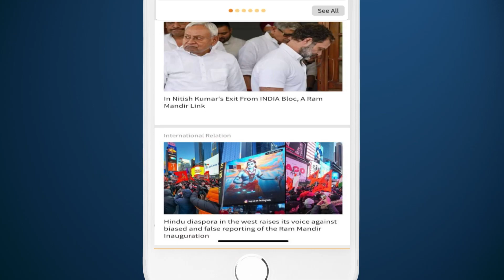4 March History : कहानी भारत के स्वदेशी एयरक्राफ्ट कैरियर INS Vikrant की | Indian Navy | Ritam Hindi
Welcome to 'This Day in History,' where every episode is a journey back in time. Join us as we uncover the extraordinary events, remarkable achievements, and pivotal moments that have shaped our world. From ancient civilizations to modern milestones, each day holds a treasure trove of historical significance waiting to be explored. Tune in as we revisit the past and discover the timeless stories behind today's date.